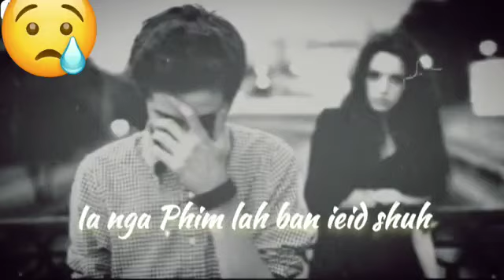kam myntoi lada ieit tang marwei😥😟😭😭||shot lyrics video|| sngewbha share like n subcribe 🙏🙏